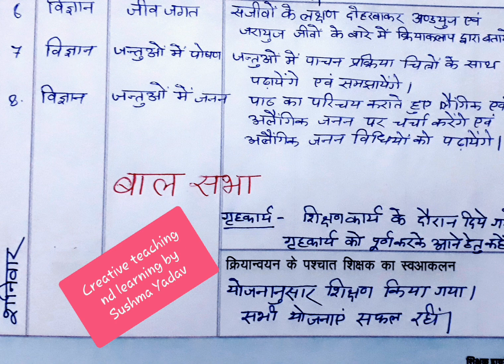शिक्षक डायरी/कक्षा 6,7,8/दिनांक 13/12/2021 से 18/12/2021 तक हाथ से भरी हुई।